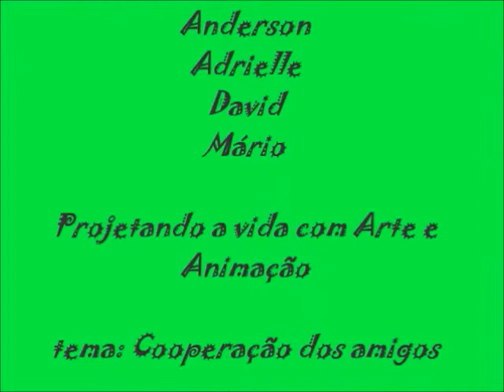VAGALUMES em AÇÃO!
Animação produzida nas aulas de artes e projeto de vida da série" promovendo ações de cooperação". Quando um vagalume é atacado por um tamanduá, tem a ajuda de seus amigos vagalumes para lhe salvar! Turma 1701 - Gec Rivadávia Corrêa - prof. Janete Martins Bloise